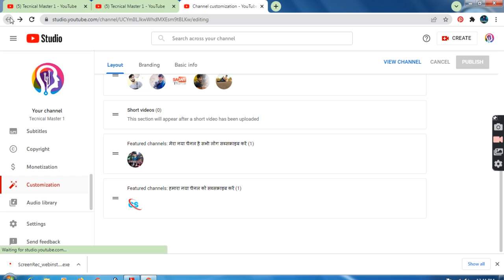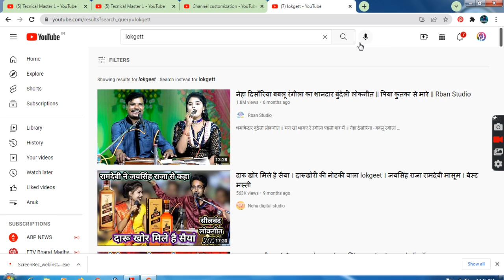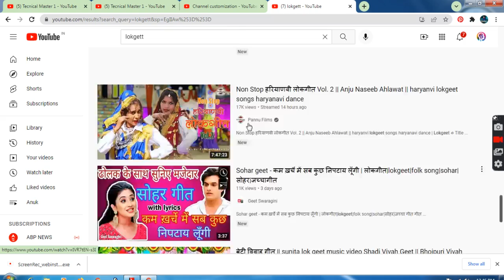Change keyword // kaise chenal ko grow kre // down youtube chenal // How to increase youtube chenal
Technical MasteChange keyword // kaise chenal ko grow kre // down youtube chenal // How to increase youtube chenalrt how o incresubscribersase youtube video viral kaise hoti hai